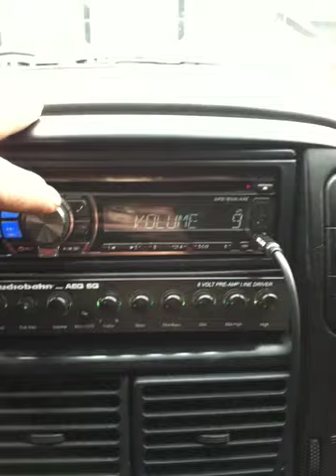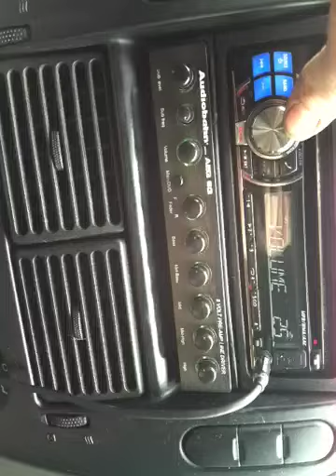Kicker ds68 5x7 6x8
For sale box not included